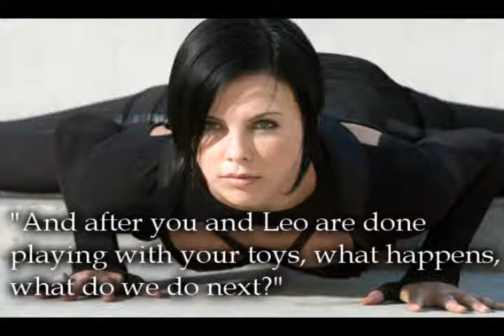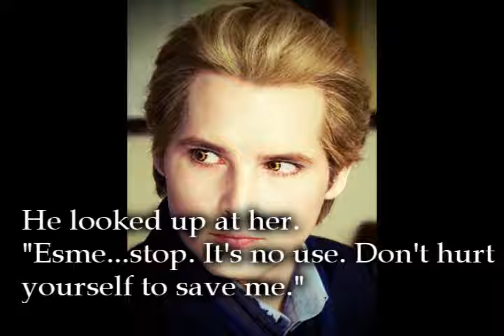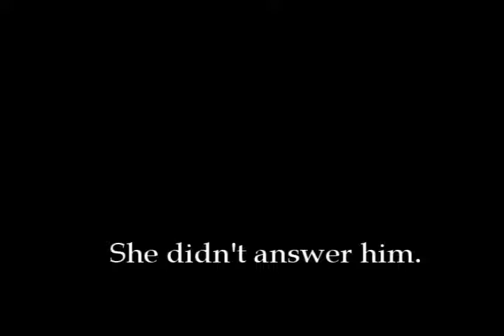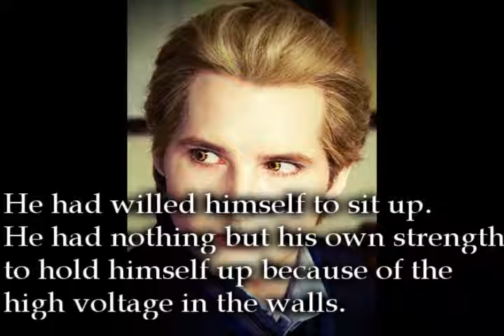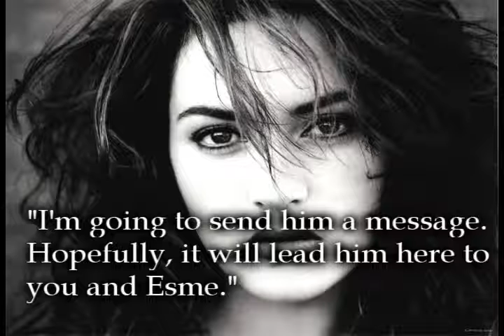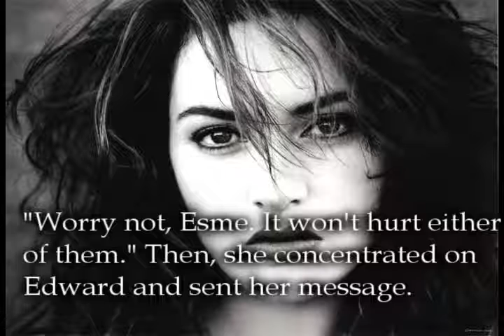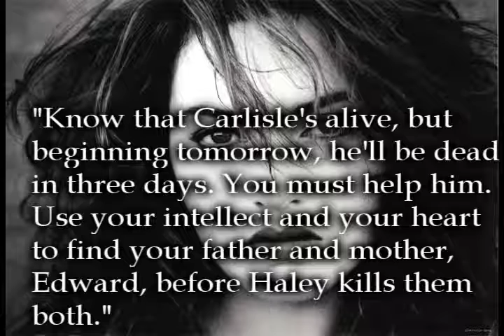Last Hope PREMIERE!!! (Twilight: The Final Season) Episode 1 {Aiya} READ DB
Well, you're probably wondering why I postponed the premiere of this series until January 9th, well, I just didn't have time over the holidays, jan 3 was my dad's b-day, and I had  choreography tues, wednes, and thurs, the 4,5 and 6 till 8:00 at night for show choir. I slept most of friday. But I worked all of saturday for this midnight premiere! :))))))

I hope you enjoy, I made this on Sony Vegas! (the beginning is supposed to be Carlisle being tortured)

Important note: For those of you who read ONLY HOPE (989TWILIGHTFREAK), I won't be posting that for a while, because it's really hard to write 3 series at a time, let alone 4, so yeah. AND, Silent Murder and Last Hope (Twilight/Dark Sun) fans, I really want to finish MY HERO IS YOU, so i'm probably going to update that the most often. DOn't worry there isnt much left. I think that's all I wanted to say, so thanks and again enjoy! cmmnt!

PS: Introducing Kate Winslet as Aiya!